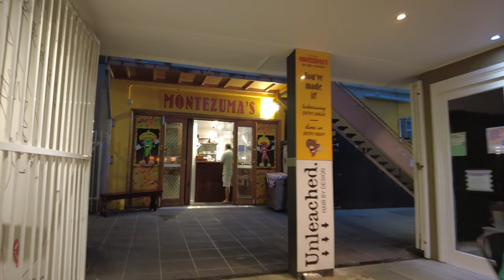Gold Coast Walk - Burleigh Heads | Australia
■ City: Gold Coast
■ Suburb: Burleigh Heads
■ Postcode: 4220
■ State: Queensland
■ Country: Australia

Recorded on 20 Dec 2020 | Sunday 6:20 pm

Memory Card

ESSENTIAL TOOLS
Portable Drive